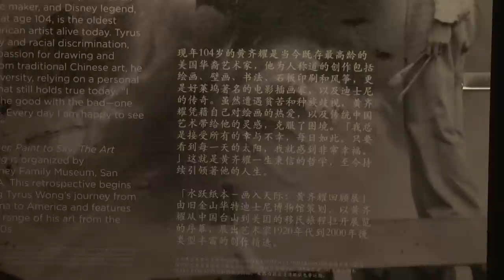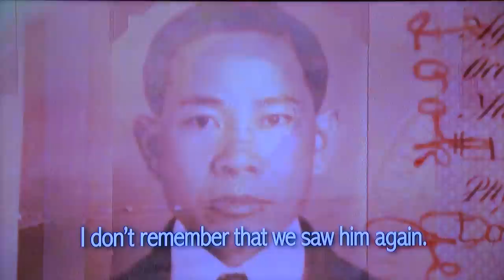Water to Paper, Paint to Sky: The Art of Tyrus Wong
One little known fact about the Disney animated feature Bambi is that the artist responsible for its distinct look, Tyrus Wong, was heavily influenced by Chinese traditional painting. SinoVision Journal reporter Lani Nelson went to the Museum of Chinese in America, where an exhibition of Tyrus Wong’s life and work is being held, and brings you the story.